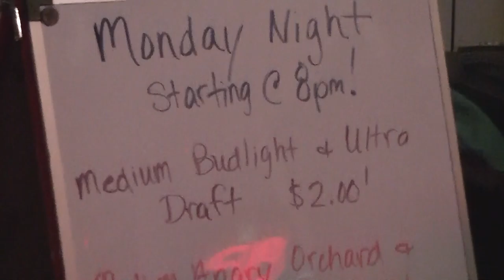Jimmy Joe at Wings 101 Abbeville,SC 10-5-2016